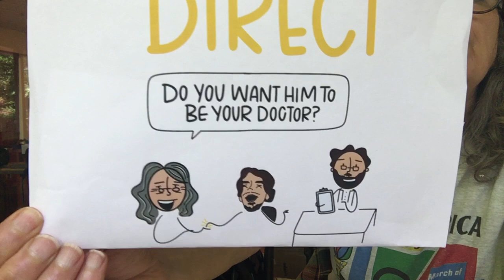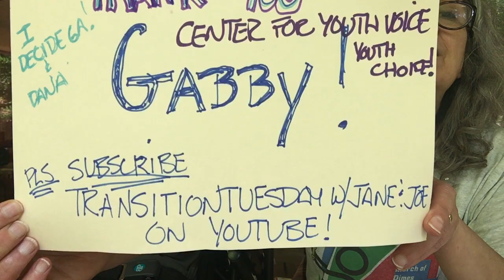I DECIDE Ga Series Direct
Jane and Joe talk about choosing a doctor and how his input directs the way we make choices about choosing a healthcare practitioner

“The creators of Transition Tuesdays with Jane and Joe assume no responsibility or liability for any errors or omissions in the content of this site. The information contained in this site is provided on an "as is" basis with no guarantees of completeness, accuracy, usefulness or timeliness..."